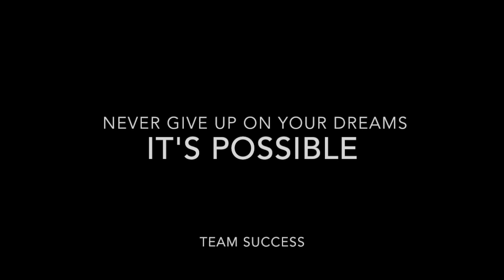I Can Only Win: Ricco Hobson, Jeremy Fuller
Motivational Song written to inspire one to work harder and never give up on your dream. Anythings possible if you believe.